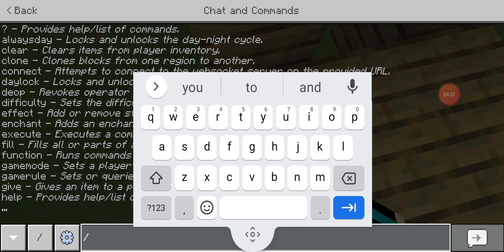How to make a brigde trap in minecraft